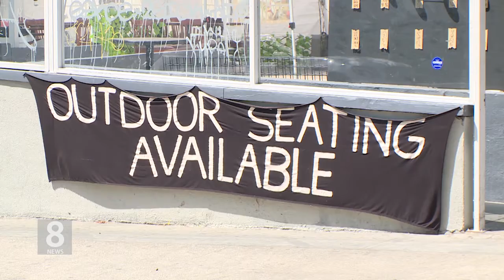2 .1 .21 KBS America News 강화된 야외영업 규정…8피트 거리두기, 직계가족만